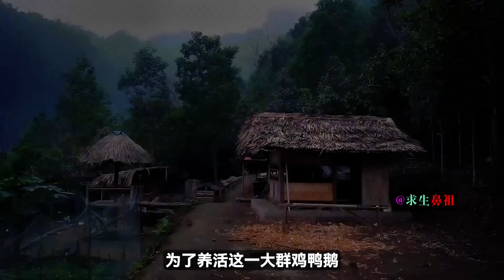莊園迎來超大工程改造，魚塘成為第一個受害者《叢林開荒》12